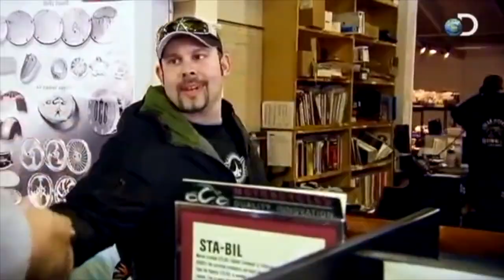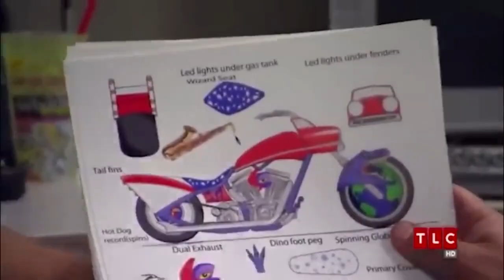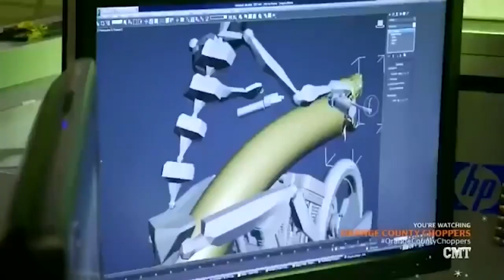What is Vincent DiMartino from “American Chopper” doing today?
Known for being an early star of Discovery Channel’s (and once TLC’s) ultra-well known automotive reality television series entitled “American Chopper,” Vincent ‘Vinnie’ DiMartino is definitely one of the world’s most highly respected motorcycle builders. He was part of the unforgettable cast in 2003, 2006 and 2007 on Discovery Channel, under the production team of Pilgrim Films & Television. While he appeared in the show in only three particular years, he worked for the company that produces the motorcycles, Orange County Choppers (OCC), from 2002 to 2007.

We'll try to answer to questions below in this video:
Who is Vincent DiMartino from “American Chopper”?
Where is Vincent DiMartino today?
What happened to Vincent DiMartino?
How old is Vincent DiMartino from “American Chopper”?
How tall is Vincent DiMartino?
How rich is Vincent DiMartino from “American Chopper”?
Where does Vincent DiMartino live?
Who is Vincent DiMartino wife today?
What is Vincent DiMartino ethnicity and nationality?